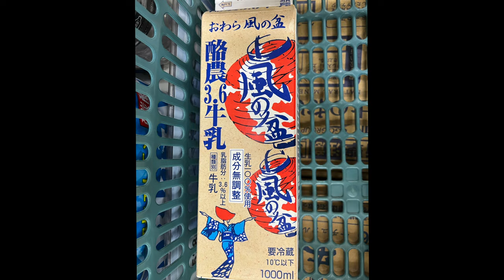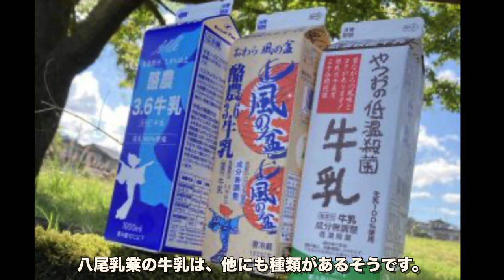二上山は高岡市民の心の拠りどころ。いつも見て育ったからか、見れないと寂しい存在です。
（二上山）
標高274m。富山県の高岡市と氷見市にまたがる山。雨晴海岸などの近隣の景勝地とともに、能登半島国定公園を形成。かつて山麓に射水神社があった。明治のはじめに現在の高岡城址へ移され、跡地には二上射水神社がある。
「二上山」の名は、現在の二上山（東峰）と西隣の城山（西峰）を2柱の神に見立て、「二神山」と呼んだのが語源であるとする説がある。
正式な読み方は「ふたがみやま」だが、地元では、親しみを込めて「ふたがみさん」とも呼ばれている。
二上山は歌枕としても知られている。
歌人の大伴家持は、越中国司として現在の高岡市伏木に赴任したとき、二上山を題材にした歌を詠んでいる。

0:00　オープニング
2:18　アルペンの前から二上山
3:09　ひらきストア大坪店から二上山
3:35　能町の大阪屋ショップへ（八尾乳業協同組合のおわら風の盆牛乳）
5:45　二上山の麓を走る
7:36　二上射水神社の祭事「築山行事」古面は、７３年ぶりに復活！！
8:59　空から二上山（ドローン撮影）

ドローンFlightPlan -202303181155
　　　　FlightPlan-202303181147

🌸MUSIC🌸
life of the Party - Maybe
Already Know - AGST

🌸撮影機材🌸
・メインカメラ　α７Ⅳ
・サブ